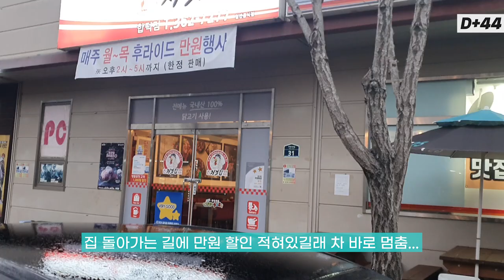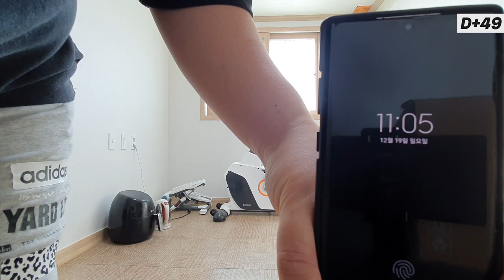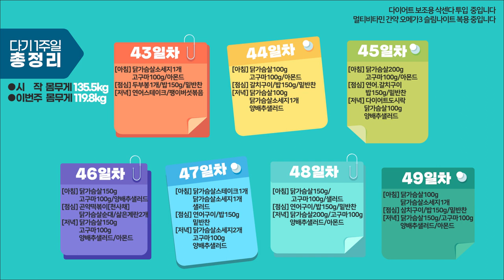ENG]16KG감량! 앞자리 2번바꼈어요 근대 아직도 초고도비만ㅠㅠ... 누적기부금액160만원!ㅣ기부다이어트7주일차ㅣ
135KG기준으로 1KG감량할대마다 10만원씩 좋은곳에 기부.
Starting the journey at 135kg, 100,000 won will be donated for each 1kg lost to a charity

135KG기준으로 1KG증량할대마다 구독자분들에게 20만원 나눔.
With that said, 200,000 won will be given to the subscribers for each 1kg gained

업로드 시간 : 주말(토요일/일요일) 영상 완성되는 대로 1주일 종합본 한편씩 업로드하겠습니다!
Upload Time: i will upload the video by the end of the each week (sat/sunday)
which will includes monday to sunday diet records.

편집자님과 시간내서 시청해주신 시청자분들 항상 감사합니다!  열심히해서 꼭 보답하겠습니다